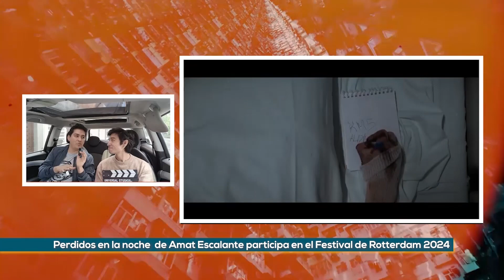La claqueta con Raúl Jaimes y Marco Baltierra.